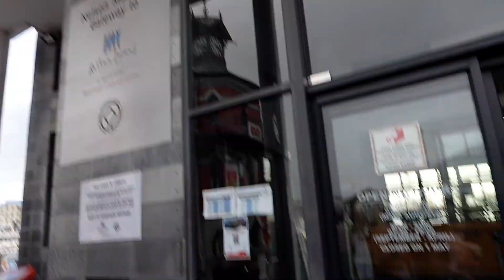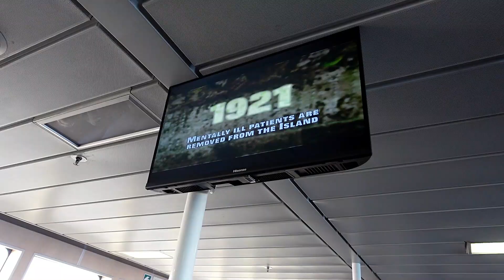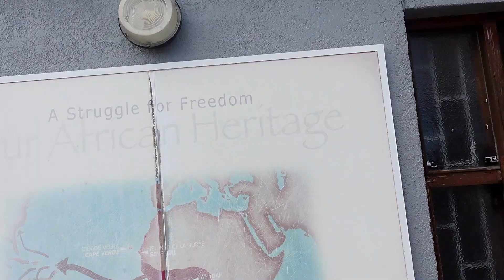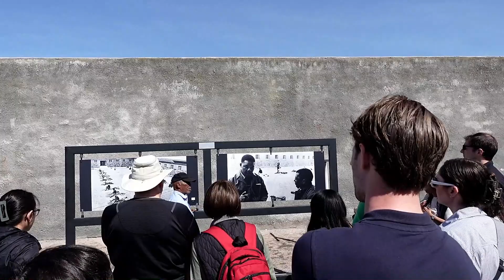LOCKED UP ON ROBBEN ISLAND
If you enjoy lifestyle, family and travel vlogs, this is the place for you!

Today, we are exploring Robben Island: A Journey to South Africa's Historical Landmark!

Join us on an unforgettable journey to Robben Island, a place steeped in history and resilience. Located just off the coast of Cape Town, South Africa, Robben Island is a UNESCO World Heritage Site and a symbol of the triumph of the human spirit over adversity.

In this video, we'll take you on a tour of Robben Island, where Nelson Mandela and many other political prisoners were held during the apartheid era. You'll learn about the island's rich history, from its use as a leper colony to its transformation into a prison and ultimately, a beacon of hope.

Explore the prison cells, visit Nelson Mandela's cell, and hear stories of courage and determination from former inmates and guides who share their personal experiences. Discover the significance of the limestone quarry, where prisoners toiled, and the impact of the struggle for freedom.

But Robben Island is more than just a symbol of the past; it's a place of reflection, education, and reconciliation. We'll also show you the breathtaking natural beauty of the island, including its diverse wildlife and stunning views of Cape Town.

Whether you're a history enthusiast, a traveler seeking inspiration, or simply curious about this iconic location, this video will provide you with a comprehensive and moving experience of Robben Island. Join us in uncovering the layers of history, resilience, and hope that make Robben Island an essential destination when visiting Cape Town, South Africa.

Chapters:
0:00​ - Intro
0:00​ -
0:00​ -
0:00​ -
0:00​ -
0:00​ -
0:00​ -
0:00​ -
0:00 -
0:00 -
14:45: - Closing

Let's Socialize!